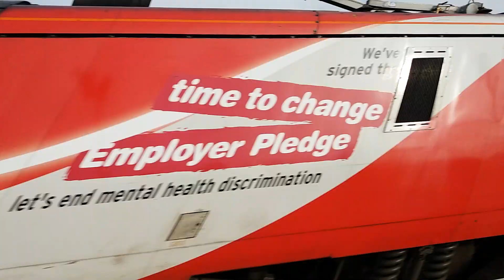High speed LNER train passing through Grantham station